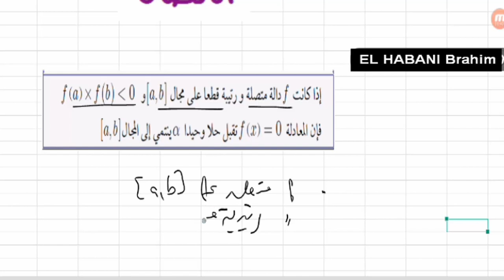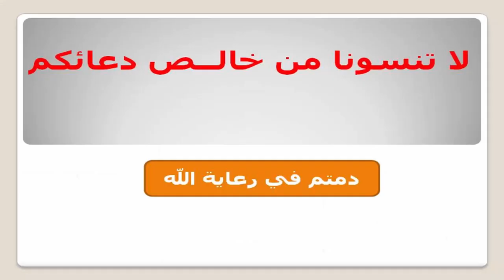اتصال دالة 04 مبرهنة القيم الوسيطية جزء 4